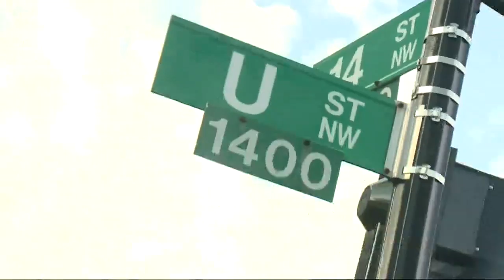Thousands take to streets for third DontMuteDC go-go protest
Organizers say Shaw won't be silenced after a noise complaint about go-go music being played outside a Metro PCS store set off a full blown movement to protect the city's heritage.